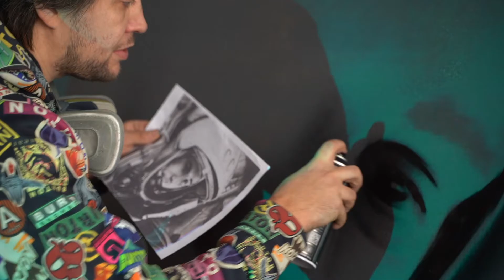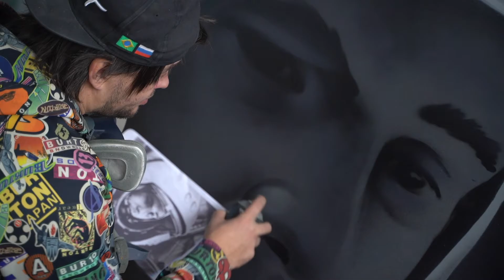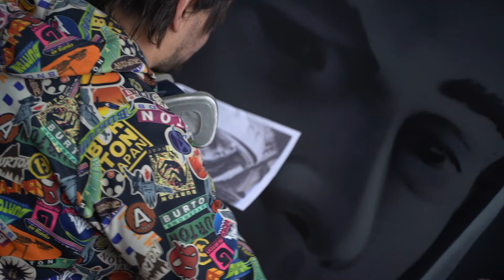ГАГАРИН. Как рисовать портреты техникой граффити. ДелайГраффити#5.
В этом видео мы рассказываем как правильно рисовать портреты. Все ньюансы и тонкости техники в одном видео.
Если у Вас возникли вопросы пишите в комментариях!